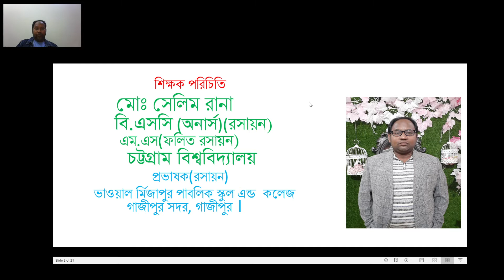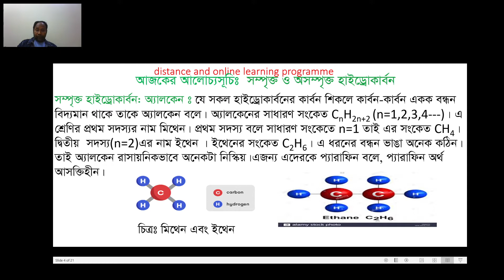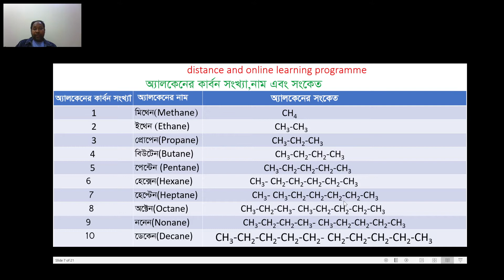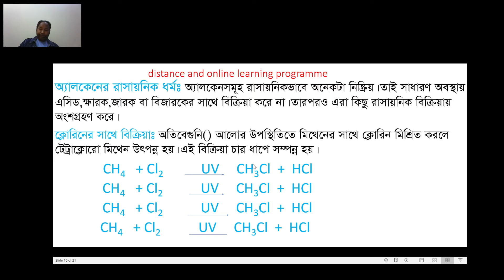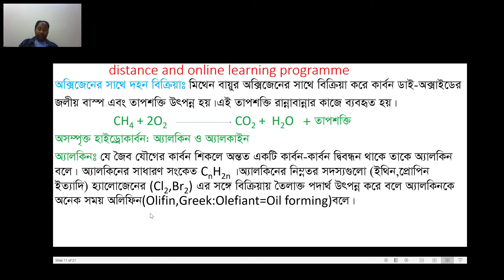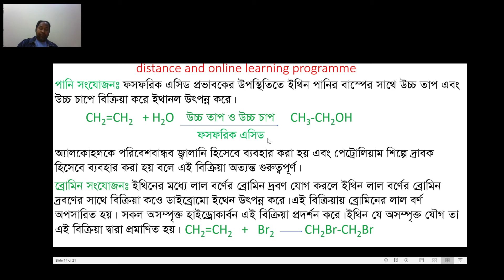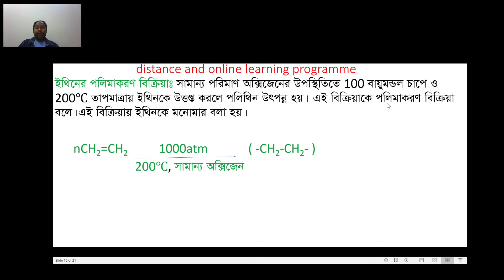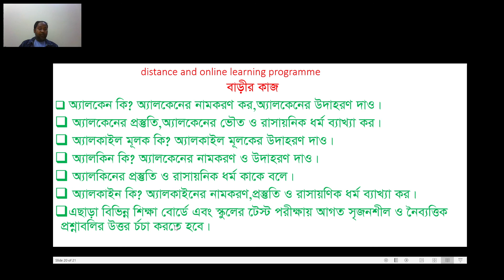Class-9-10,Sub-Chemistry,Chapter-11, Lecture-2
Md.Selim Rana
B.Sc(Hon's),M.S(Applied Chemistry),CU
Lecturer(Chemistry)
Bhawal Mirzapur Public School And College